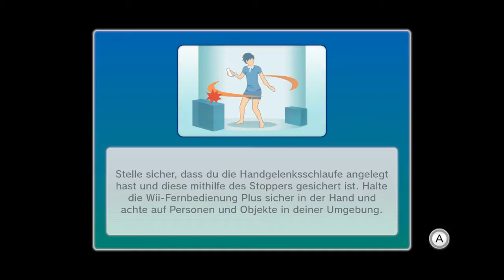Wii Sports Club Longplay (Wii U)